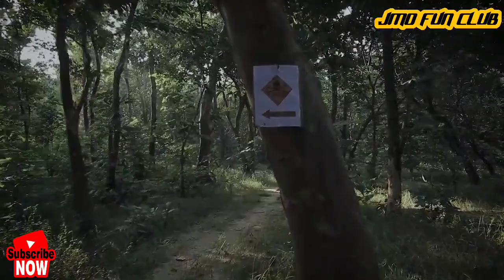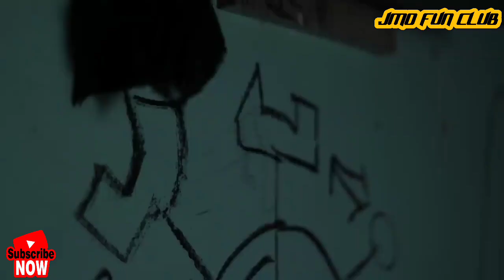ADVENTURE | TRT | NEW VIDEO | TOP REAL TEAM | 2022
Keep | Supporting
Thankyou